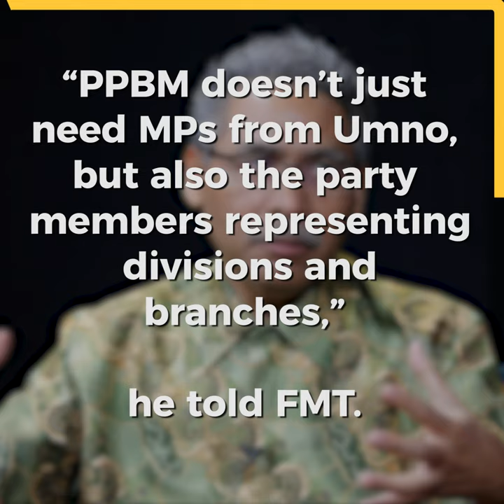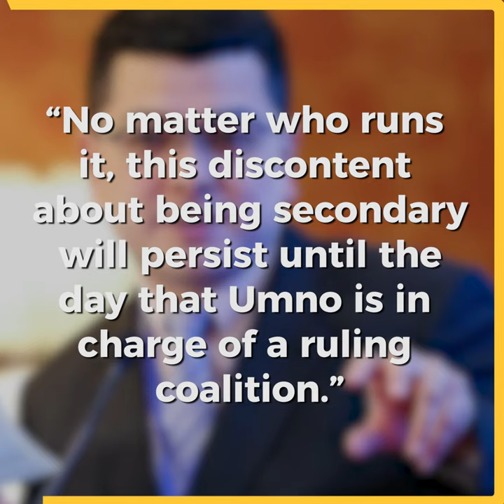Umno should consider new leadership, not party polls, says analyst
Analyst, Azmi Hassan, says Umno should consider a change in leadership before facing the next general election (GE15) through an arrangement agreed to by its supreme council.